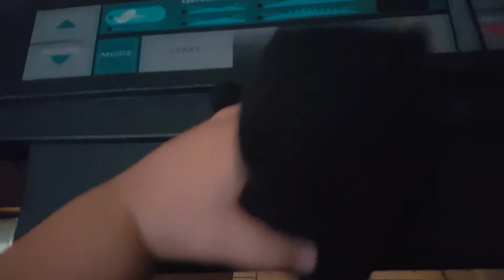Pso short:endermans pet